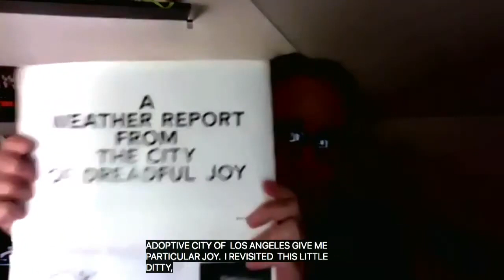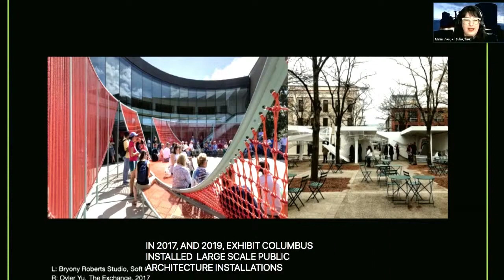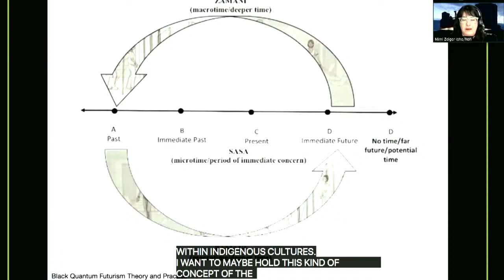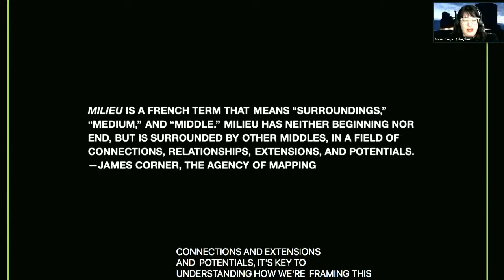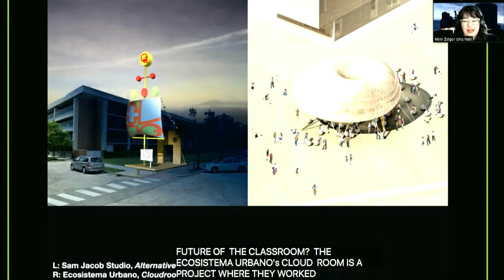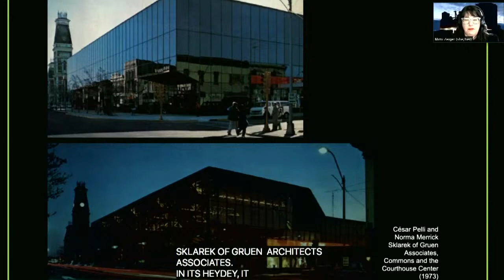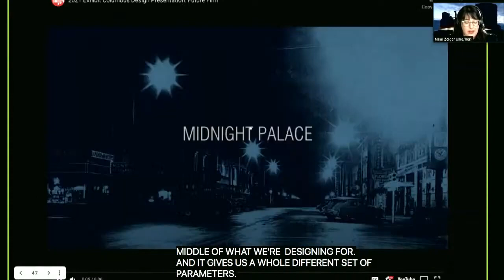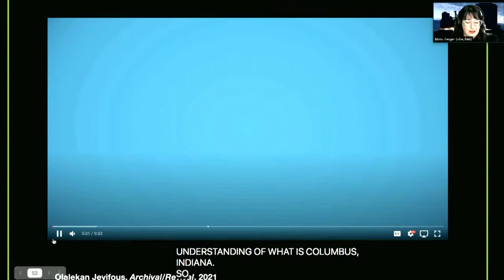Mimi Zeiger : Form@ lecture / New middles (June 21, 2021)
Mimi Zeiger, instructor and co-curator of the 2020-21 Exhibit "Columbus" and SCI-Arc discusses the modernist legacy of Columbus, Ohio, its relationship to the Mississippi Watershed ecology, and expand an understanding of the Midwestern city to address questions of colonization, civil rights, and architectural archives.